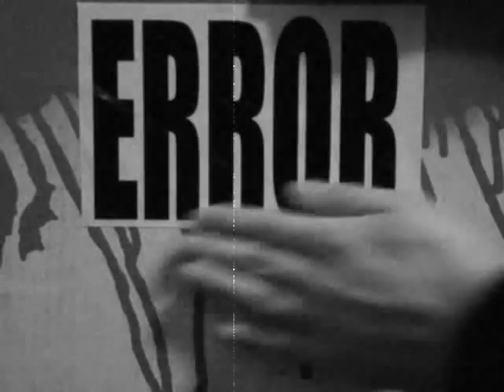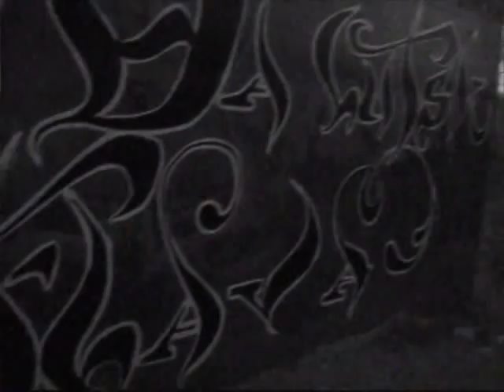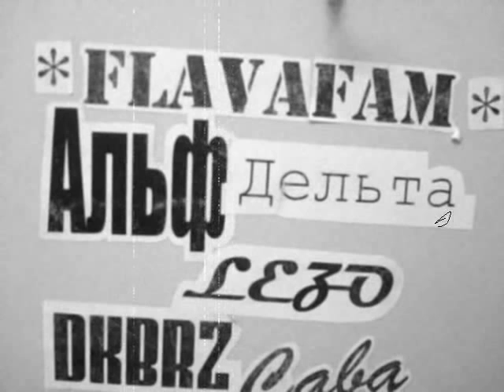Error presents: DLF 10 Years Anniversary Movie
Dmah Wite Art-Core Movie